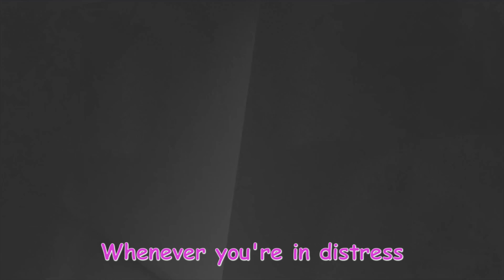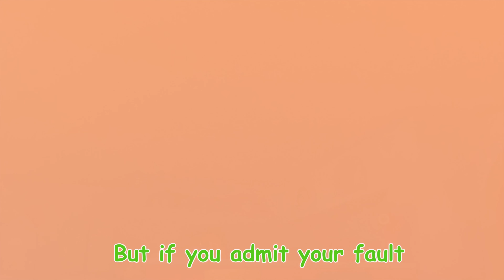Wolfoo Monster Police Car and Pirate Shark + More Nursery Rhymes | Wolfoo Kids Songs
00:00 : Wolfoo Monster Police Car and Pirate Shark
02:20 : Wolfoo Become Kid Superhero
05:14 : Stranger is in the House With Wolfoo
09:10 : Wolfoo, Do You Like Red Nose?
11:57 : Wolfoo Wolfoo Yes Papa, Eating Sugar?
14:09 : This Is The Way Wolfoo Family Play
16:55 : Wolfoo Family, Be Careful In The Kitchen
19:19 : Sick Song with Wolfoo Family